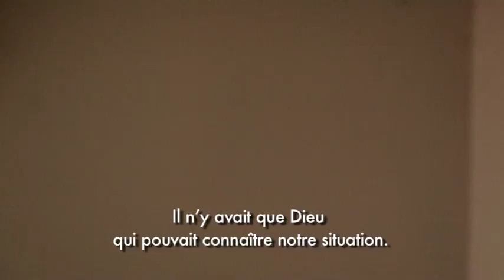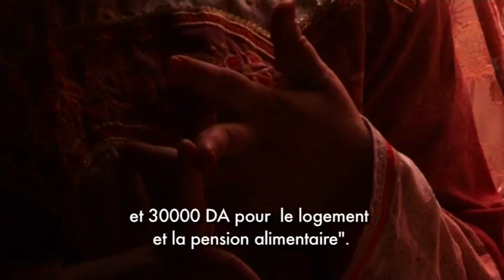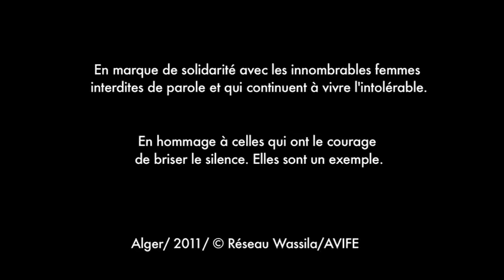Safia, une histoire de femme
Projection f'le cadre de la conversation “Produire et diffuser des images sur les violences : la question de l’éthique au centre de la discussion”

M3a Salima Tenfiche, Habiba Djahnine et Wiame Awres
L’26 Novembre 2020 à 19:00 f'Live Facebook: XXXXX

Film projeté fle cadre du projet "Remchet 3in", à l'occasion de la campagne digitale "2O Nadhra" 3la les représentations te3 les violences faites aux femmes à l'image en Algérie, men l'26 Novembre l'18 Décembre 2020 fel Facebook wel Instagram.

Safia une femme victime de violences conjugale décide de se prendre en main et de déposer plainte contre son mari. Elle demande le divorce qu'elle peine à obtenir. Ici se déroule un témoignage poignant d'une femme déterminée.

Réalisée par Habiba Djahnine, ce film documentaire d'une durée de 20 minutes a été produit par le Réseau Wassyla et Avif (Alger).